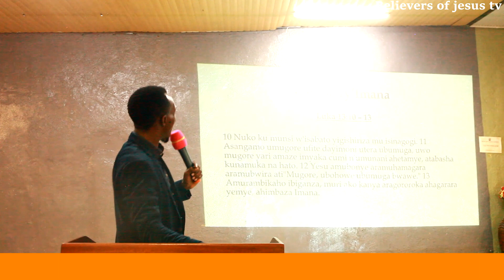mugusengera abarwayi yesu ahetamuye abagore bahetamye